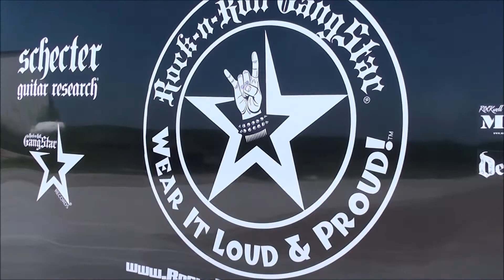ROCK-N-ROLL GANGSTAR CREW ON THE ROAD TO ROCK USA OSHKOSH 2014 KORN ROB ZOMBIE 5FDP #2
The Rock-n-Roll GangStar Crew hits the road again for Round 2 of the Balls Of Steel Tour 2014. Here's a pit stop in Grinnell, Iowa in the "Kern" fields. See you at Rock USA Oshkosh & don't get caught eatin' your Kern the log way. :)  \,,/\,,/

Rock-n-Roll GangStar Apparel - Wear It Loud & Proud! tm